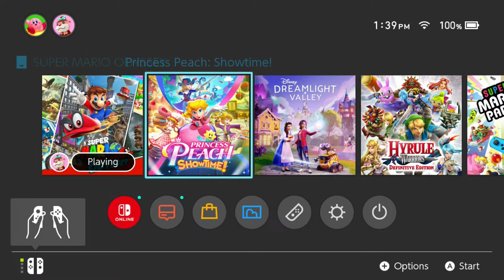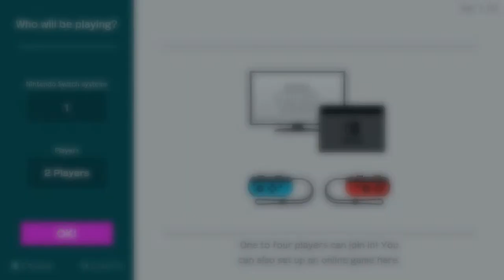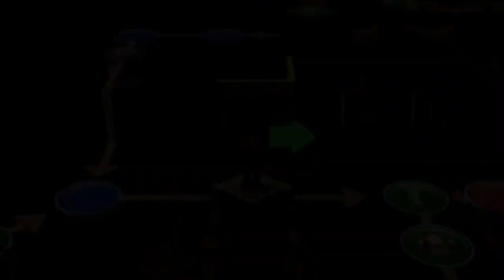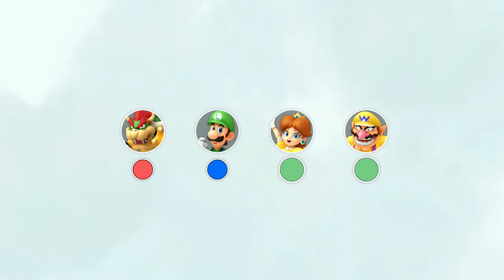Collecting Moons And Balloons? | Super Mario Odyssey | ep 14